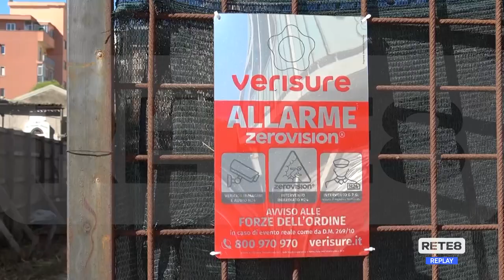Furti nei cantieri - La denuncia di Ance e Confindustria